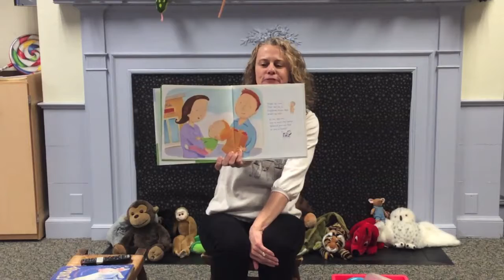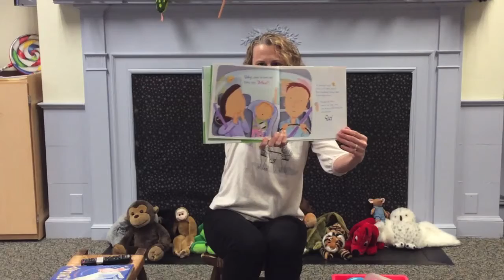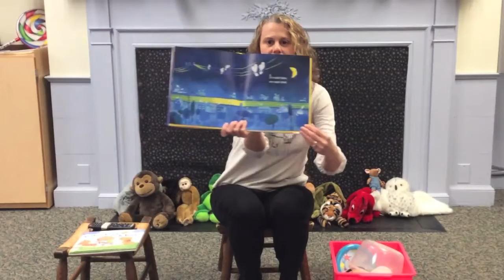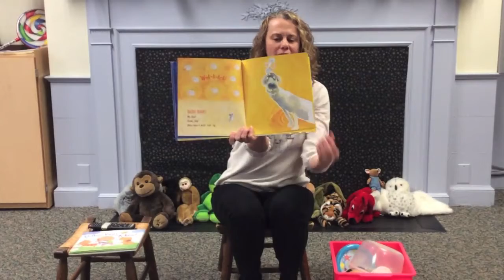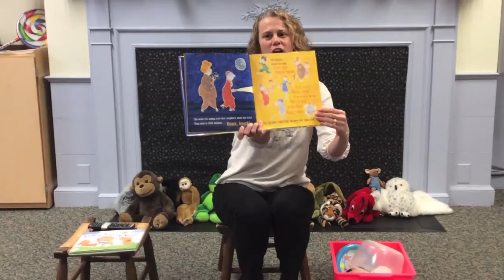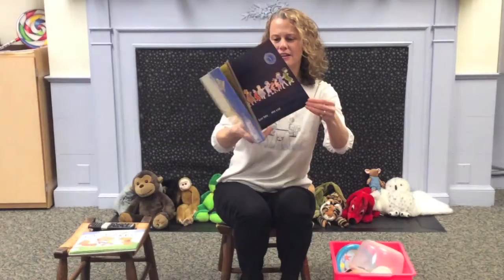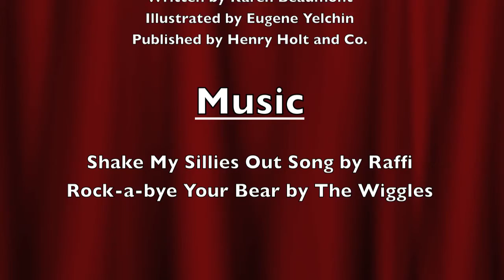Digital Storytime #17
Join Ms. Rebecca for a digital storytime at the Lucy Robbins Welles Library!